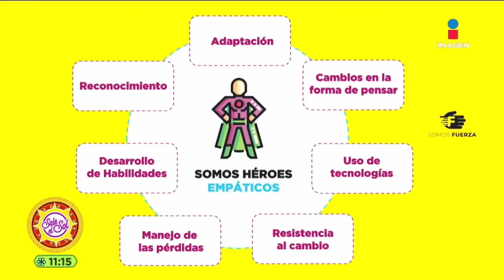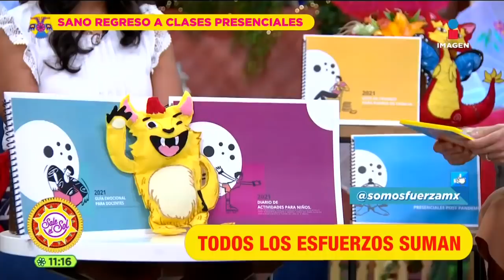Programa Completo 20 de julio 2021 | Sale el Sol